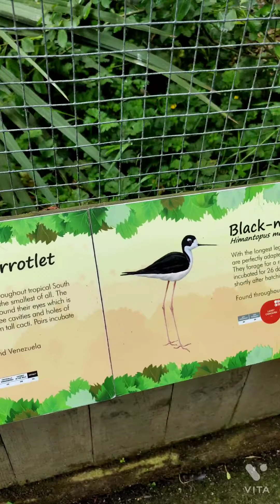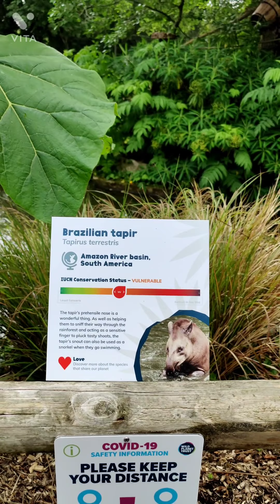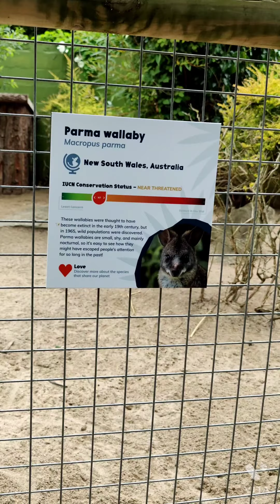Newquay Zoo | Cornwall series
Newquay Zoo is set within 13 acres of lush tropical gardens, just a short stroll from Newquay town centre. During your visit you can get close to dozen of the world’s rarest and endangered animals, whilst also learning about the conservation work carried out by the zoo.